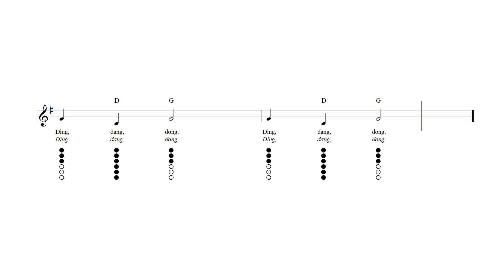Frere Jacques (Are You Sleeping?) Tin Whistle Tab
Frere Jacques (Are You Sleeping?) - Tin whistle sheet music and tab with lyrics and chords.